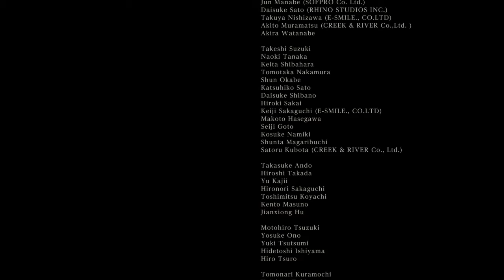Bloodborne final boss!